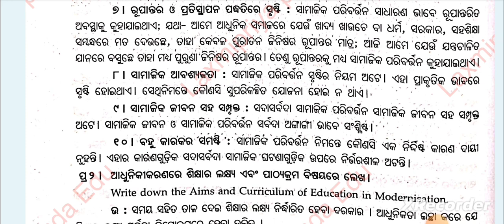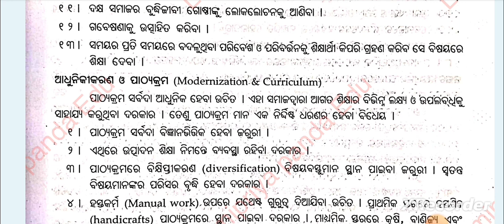+3 Education Hons Core-3|Second Semester|Unit-3|Long Q & A